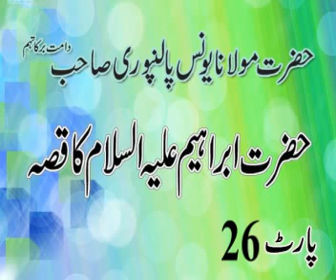Hazrath Ibrahim alaiassalaam ka qissa part 26